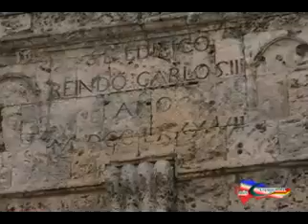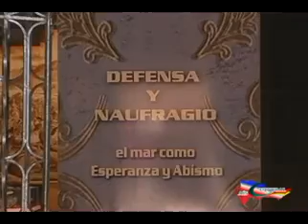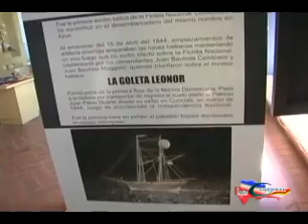Recorrido Fortaleza Ozama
Recorrido por la Fortaleza Ozama, de la Zona Colonial de Santo Domingo, República Dominicana.